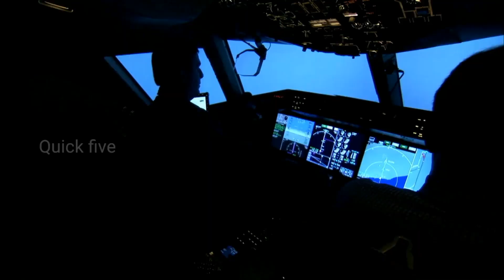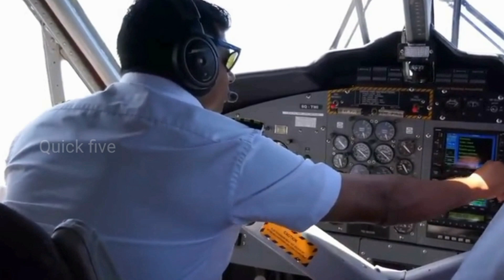Flight இன் முன்பக்க wheel 90° திரும்பிடுச்சு எப்படி land பண்ணாங்க தெரியுமா? airplane 🤔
Flight இன் முன்பக்க wheel 90° திரும்பிடுச்சு! 😬 கடைசில எப்படி land பண்ணாங்க தெரியுமா?

There is a lot of time and efforts involved in this video.